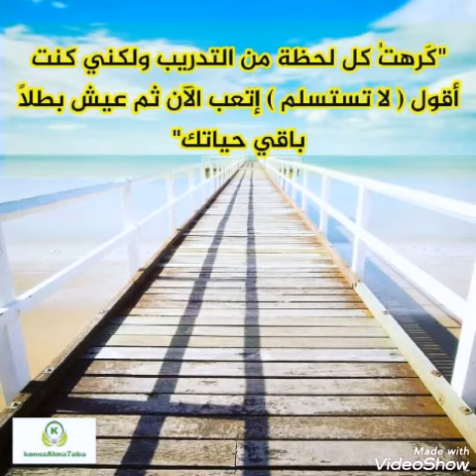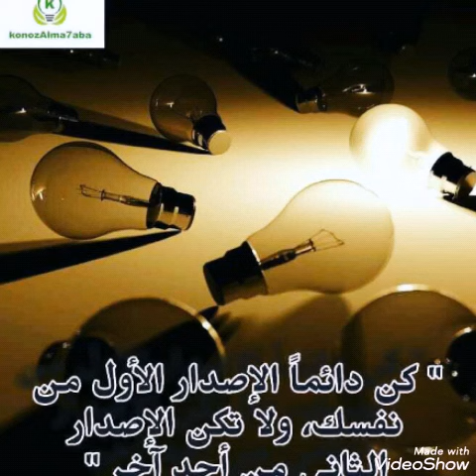افضل الحكم و الامثلة و العبر العالمية و العربية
افضل الاقوال ، الحكم و الامثلة و العبر العالمية و العربية